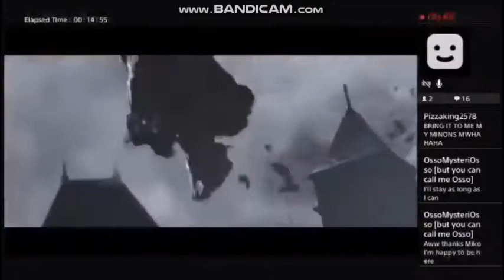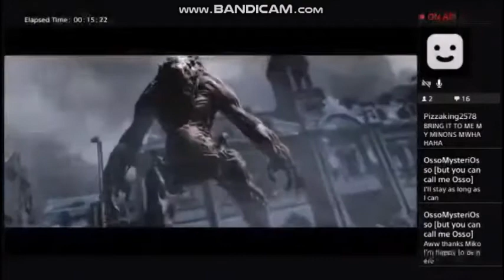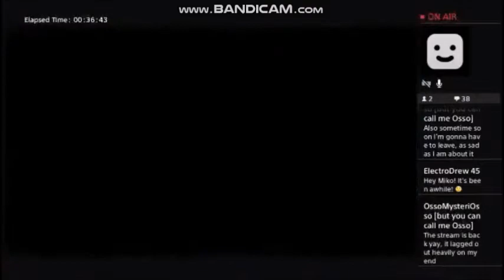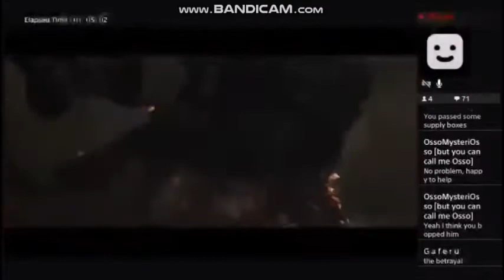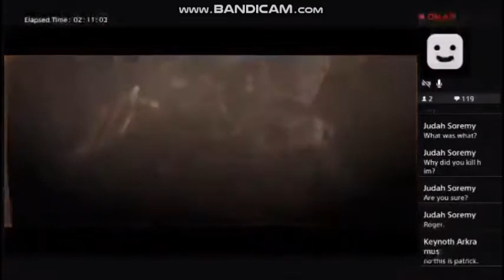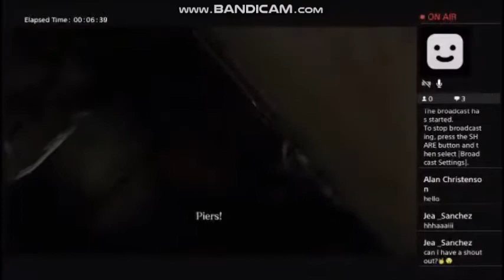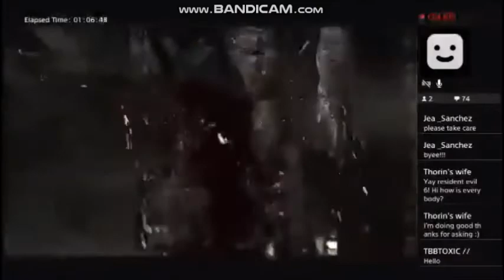Best of Miko Mania: Resident Evil 6 (Chris Campaign) Chapters 1-4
Since I'm on the final chapter and playing it in the next stream I thought to create some of my best moments playing chapters 1 through 4 on the Chris Campaign, hope you enjoy

Resident Evil 6 is available on Playstation, Xbox and PC so check out the game for yourself if it interests you

See ya all in the next video